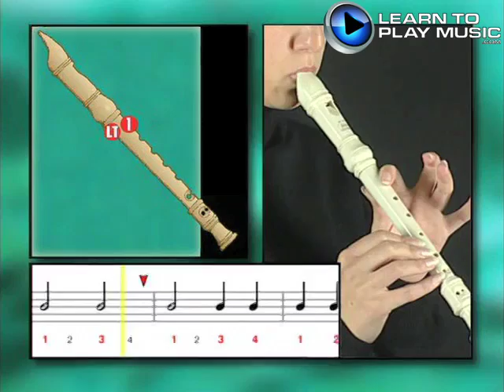Ex003 How to Play Recorder - Recorder Lessons for Beginners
🎼 START MAKING MUSIC TODAY WITH 700 FREE LESSONS 🎶 Teach yourself how to play recorder with Learn To Play Music’s easy recorder lessons for beginners.

LearnToPlayMusic.com's recorder lessons for beginners are used by students and recorder teachers worldwide to learn how to play recorder.